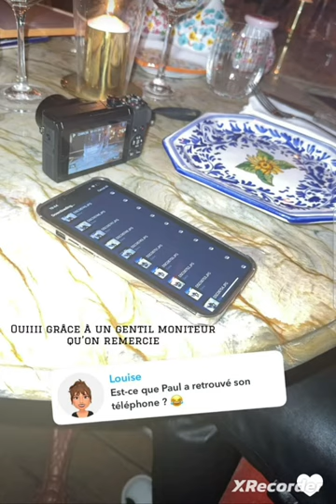Milann un skieur hors pair ...😚